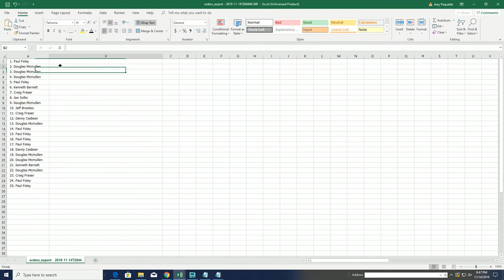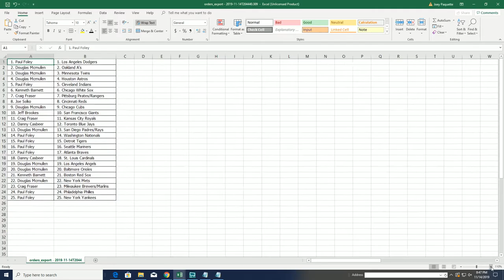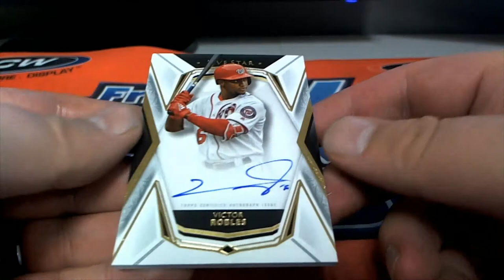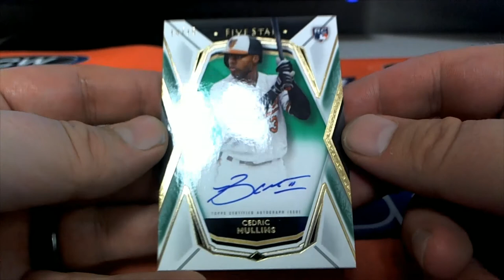2019 Topps Five Star Baseball ID 19FIVESTARBB951